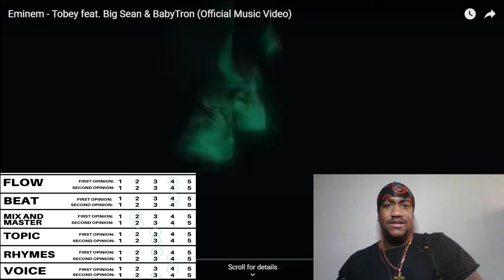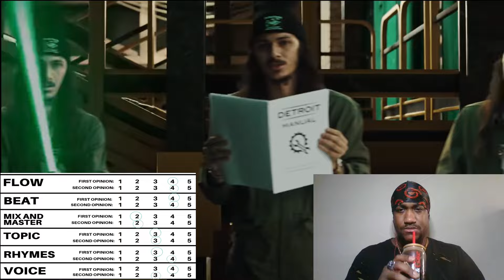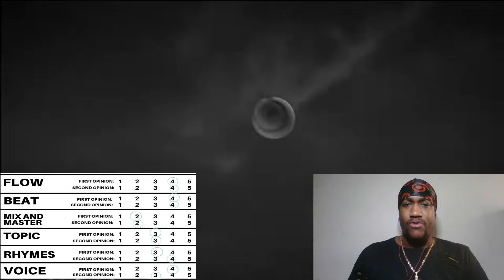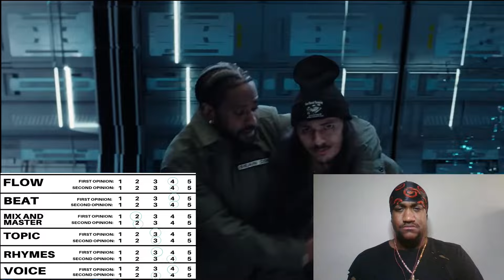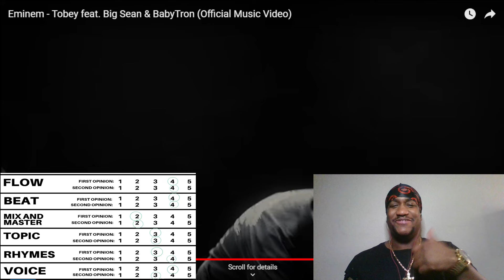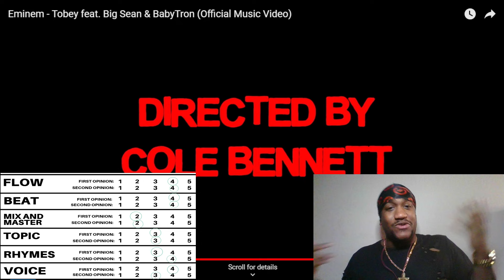Hidden Meanings in Eminem - Tobey ft. Big Sean & Babytron (Official Music Video)| Rap Coach Reaction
The Purpose Of This Series The “The Artist Breakdown” Is For Me To Analyze Rappers, Entrepreneurs And Influencers. The Goal Is For Me To Teach You The Famous/Successful Artists Techniques, While Giving You The Practical/Budget Version To Help You Advance Your Music Career🎤

Video By Eric Stackz. (C) 07/08/24 FreeQuentSocietyEnt , Of The Rap Group FreeQuentFlyerz